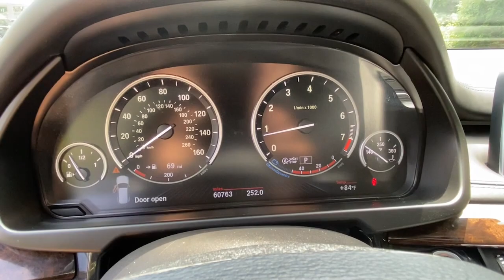2015 BMW X5 Fairfield, Norwalk, Bridgeport, Westport, Stratford, CT 7332U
Space Gray Metallic Used 2015 BMW X5 available in Fairfield, Connecticut at Paul Miller Nissan. Servicing the Norwalk, Bridgeport, Westport, Stratford, CT area.

Miller Nissan
930 Kings Highway East

Space Gray Metallic 2015 BMW X5 xDrive50i AWD 8-Speed Automatic 4.4L V8 DOHC 32V Twin Turbocharged Black Leather./br/brRecent Arrival! Odometer is 22249 miles below market average!/br/brAwards:/br  * 2015 KBB.com 10 Best Luxury SUVs/brMiller Nissan has been in business for 50 years. We use a market analysis pricing strategy to ensure we price all our pre-owned vehicles fairly and competitively based on current market conditions. Comparing our price with all similar pre-owned vehicles in the marketplace to make sure its one of the best offered./br/brReviews:/br  * Potent and efficient engines; luxurious and comfortable interior; huge list of features; steadfast high-speed stability. Source: Edmunds/br  * From its sleek lines to its sporty athletic stance the BMW X5 demands attention. The X5s aggressive air intakes direct more air to the engine for increased power centrally positioned fog lights and Xenon Adaptive Headlights with LED Daytime Running Lights distinguish the vehicles front facia. A matte aluminum finish along with front and rear underside protective cladding allow the X5 to navigate unpaved roads as easily as tarmac. The long wheelbase and short overhangs at the front and rear muscular hood and square-shape flared wheel arches contoured flanks and L-shape rear taillights featuring LED technology all add to the design. With the addition of sumptuous interior materials the X5 truly becomes a sanctuary of unrivaled comfort and taste. Lower the split-folding rear seats to create up to 66cu. ft. of cargo space or when equipped with third-row seats for two the driver can share the journey with up to six passengers. Other features include available panoramic glass moonroof and rear seat DVD player with 8 inch screen. With a single twin-scroll turbocharger the xDrive35i will perform 300hp and 300 lb-ft of torque. Generating 413lb. ft. of torque with 255hp an inline-six Advanced Diesel engine is available on the xDrive35d. A 4.8L V8